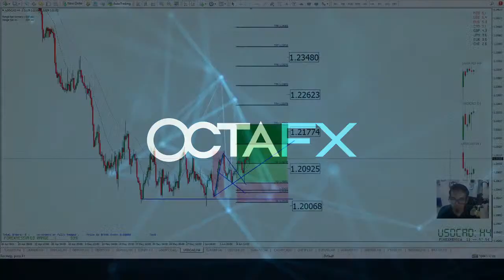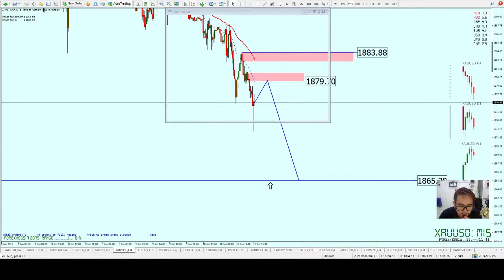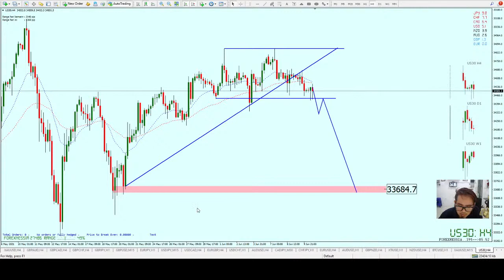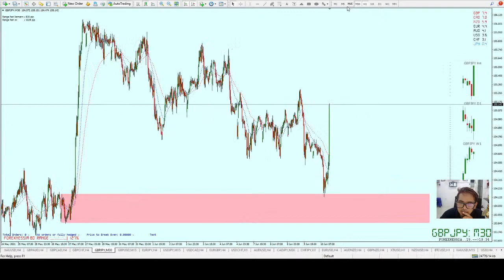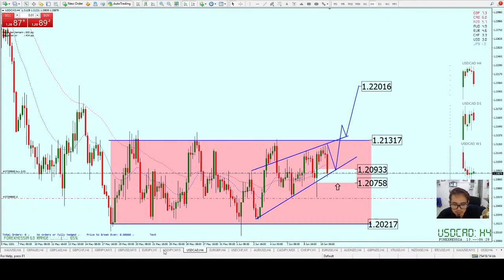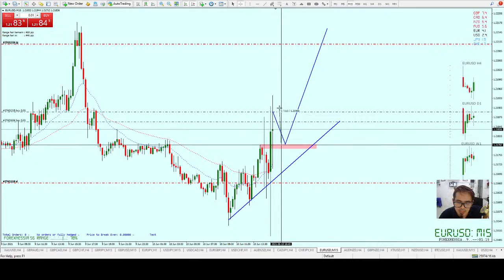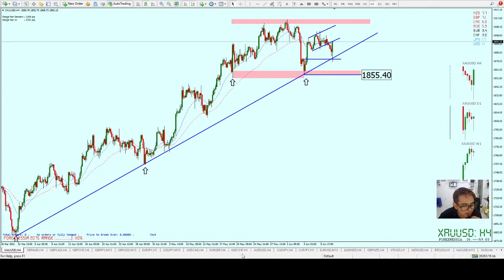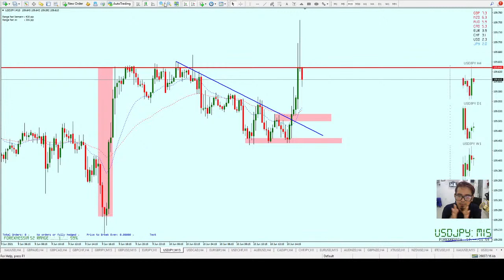[BAHASA INDONESIA] Live trading session - 10.06 with Eko Bagus Setiawan | Forex Trading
Live Trade Session (LTS) - adalah format khusus di mana Anda trade dengan seorang trader profesional dan menerima umpan balik online.

Cara mendapatkan akses saluran Telegram pribadi:
Daftar atau konfirmasikan partisipasi Anda di website resmi OctaFX - tab Analisis & Pendidikan - tab Webinars.
Tonton setidaknya satu webinar.
Lakukan deposit berapa pun.
Dapatkan tautan ke saluran pribadi dan grup melalui email.
Harap perhatikan: kami menambahkan anggota baru seminggu sekali pada hari Jumat.